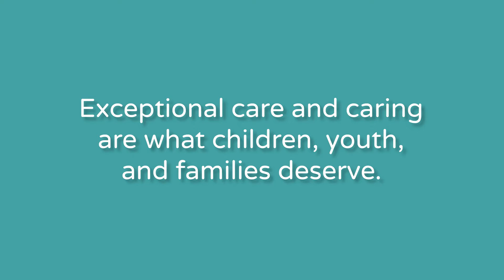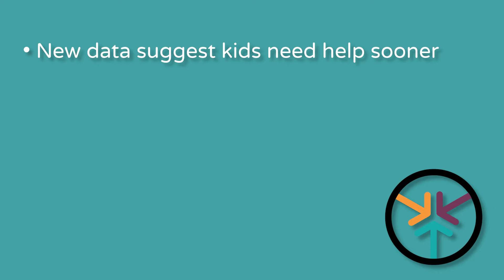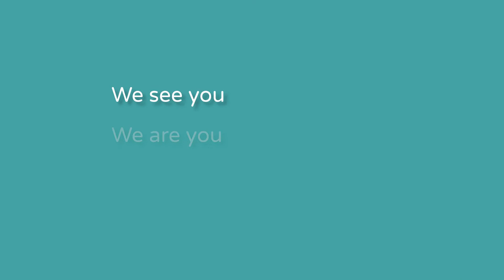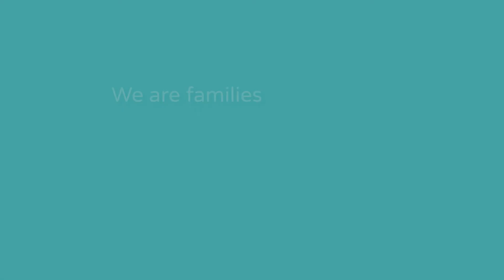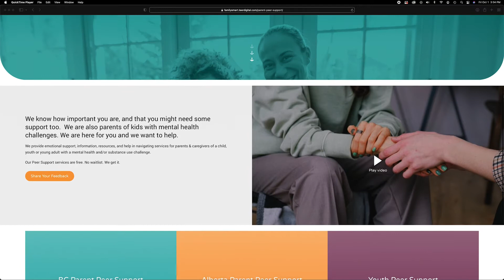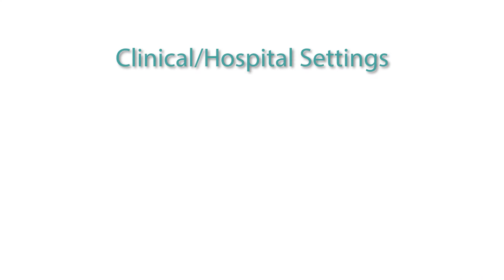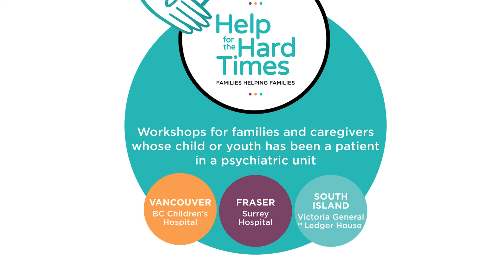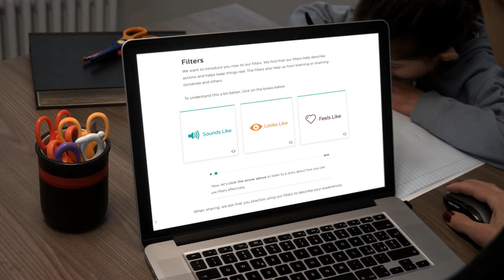FamilySmart Impact Report 2021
FamilySmart's annual impact report.